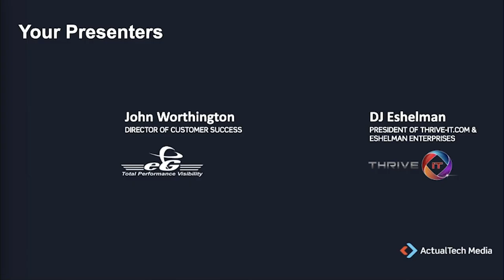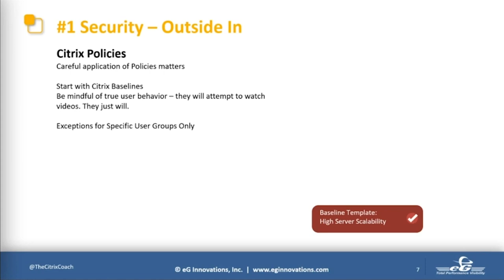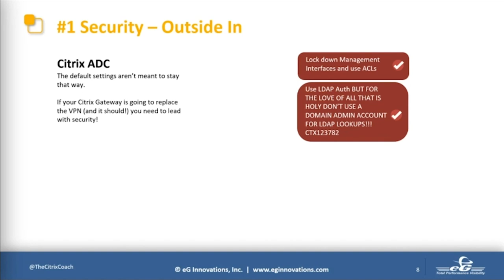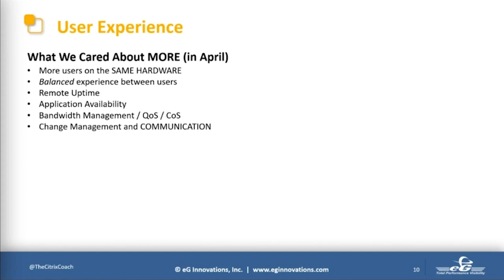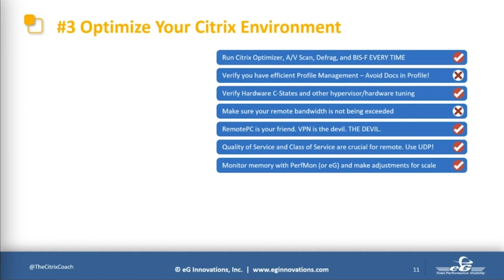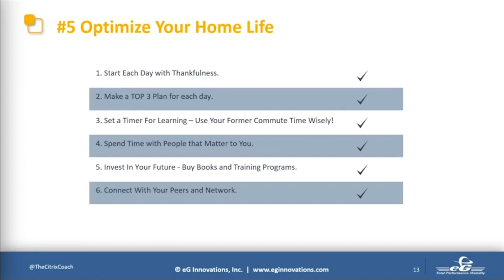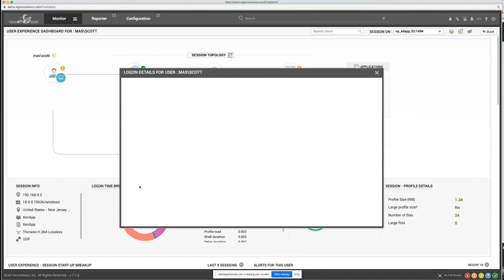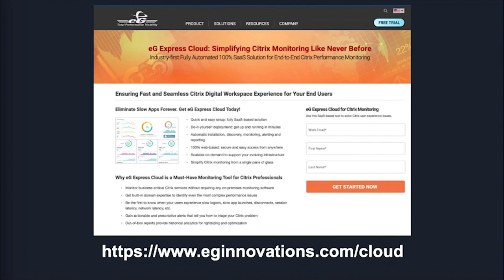7 Changes You Need to Make to Support Extended Work From Home with Citrix and EG Innovations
Working from home is a new concept for many people. Fortunately, those that had already deployed Citrix and virtual desktop technologies were better prepared than others.

Many IT departments have been hoping that the pandemic will end and employees can return to their offices. But that doesn’t look to be happening soon. Managers are now telling employees to stay home permanently, or well into 2021. All of this means that remote access to applications, desktops and servers is here to stay.

As your employees face pressure to complete their daily tasks and meet deadlines, their tolerance for poorly performing remote applications, desktops and servers is limited. At the same time, administration and monitoring techniques that worked when you had all employees working from the office will not work when they are remote.  If you continue to ignore what is needed to support remote employees well and keep them productive, the problems you face will simply get worse.

Join this webinar, “7 Changes You Need to Make to Support Extended Work From Home with Citrix” in which consulting veteran and author of “Be A Citrix Hero”, D.J. Eshelman will reveal a forward-looking strategy and best practices that you must incorporate in your approach to supporting a remote workforce.

Grab your notebook and shut off your phone. This is not a webinar you will want on in the background, but one that may transform your career path.